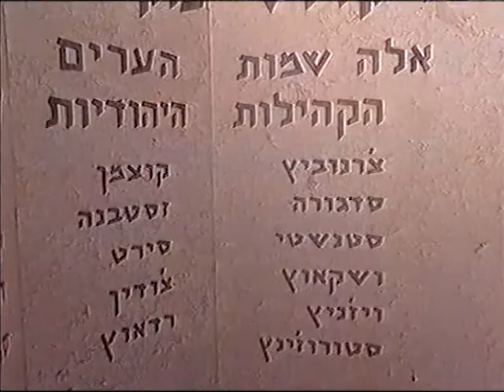Holocaust Survivor Testimony: Sylvia Shertzer Aharon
Sylvia Shertzer Aharon, the youngest of three children, was born in Czernowitz (Bukovina) in 1936, late in her parents' life.  In 1941, her mother died of a severe pulmonary infection.  A year later, the rest of the family, along with the other Jews of Czernowitz, were ghettoized.  From the ghetto, they were removed by train and afterwards on foot to Transnistria.  During the journey, the family members held each other's hands to stay together, but Sylvia's grandmother weakened en route and her father was forced to abandon her along the way, as a rifle butt was pressed into his back.  After many days of wandering and grim nights under the stars, the family reached the Ivashkovtsy camp.  Sylvia and her family, following advice given them by partisans, fled from the camp and went into hiding in an abandoned peasant house.  Sylvia's father, brother, and sister ventured into nearby villages to obtain food.  Sylvia's eleven-year-old sister, Etka (Beathe) took care of the six-year-old like a mother.  The family members returned to the camp, where they endured cold, thirst, hunger and lice until the spring of 1943.  All of them died other than Sylvia, her sister and her eleven-year-old cousin Didi, who at that point were transferred by members of the Jewish community committee to an orphanage in Shargorod.  In mid-February 1944, when authorization to repatriate 3,000 orphans from Transnistira was given, Sylvia and her sister were taken back to Romania and spent time in various institutions and among foster families.  At one point they were sent to Russia, but they managed to return to Romania, applied to immigrate to Israel, and were refused.  Sylvia and her sister struggled desperately to move to their homeland, and in 1950 they did immigrate and were taken in by Youth Aliyah.  Sylvia married Mordechai Aharon, and the couple has two daughters and a son, and four grandchildren.